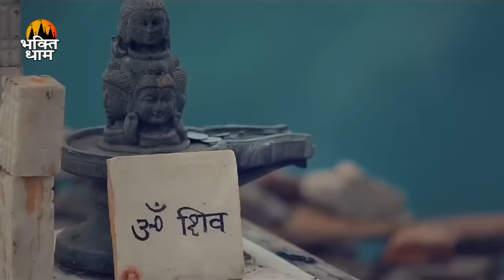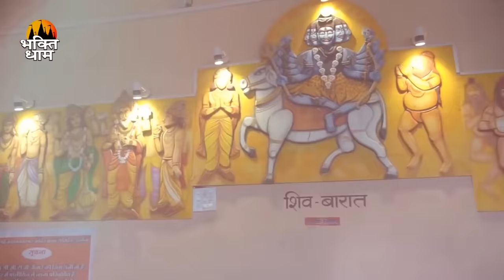बाबा तेरे चरणों की धूल जो मिल जाए | Baba Tere Charno Ki Dhul Jo Mil Jaye | Ravi Raj | Sawan Bhajan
बाबा तेरे चरणों की धूल जो मिल जाए,भोले तेरे चरणों की धूल जो मिल जाए,भोले तेरे चरणों की गर धुल जो मिल जाये,भोले तेरे चरणों की धूल,बाबा तेरे चरणों की गर धूल जो मिल जाये,बाबा तेरे चरणों की,राधे तेरे चरणों की गर धूल जो मिल जाए,भजन :- भोले तेरे चरणों की धूल जो मिल जाए,बाबा तेरे चरणों की रज धूल जो मिल जाए,राधे तेरे चरणों की धूल जो मिल जाए,सतगुरु तेरे चरणों की गर धूल जो मिल जाए भजन,बाबा तेरे चरणों की धूल जो मिल जाए भजन,चरणों की गर धूल जो मिल जाये